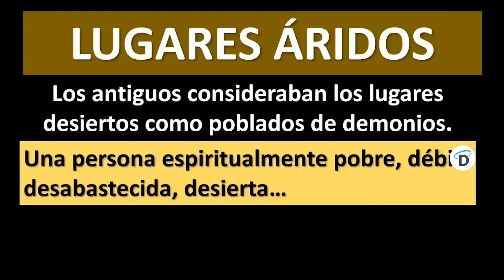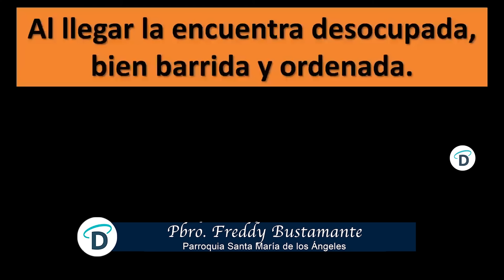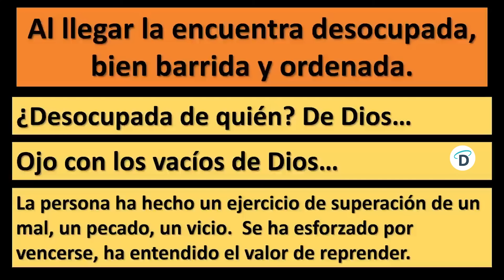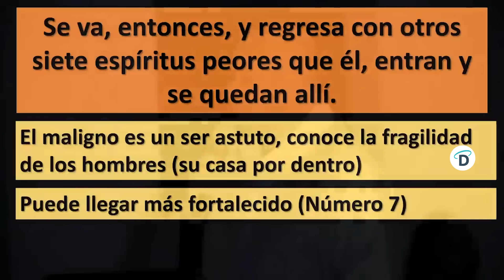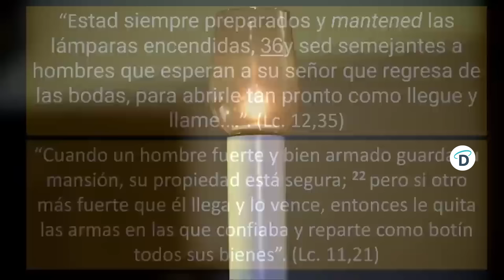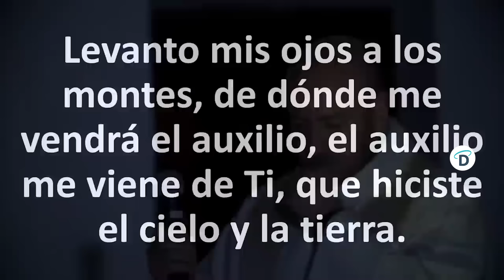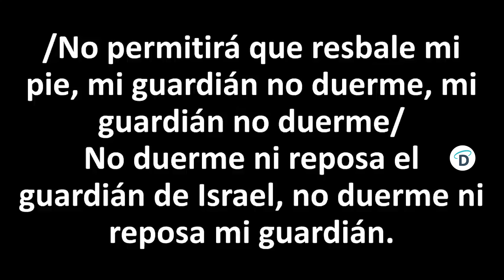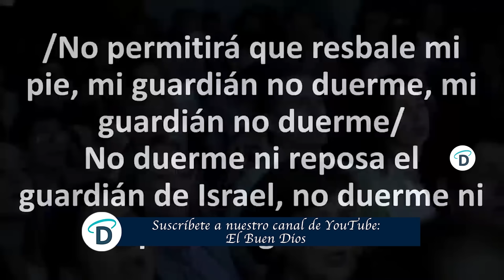El maligno puede engañarte - El Buen Dios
En la vida espiritual, debemos estar siempre atentos y vigilantes. ¿Sabías que el maligno puede engañarte y alejarte del camino de Dios? 🙏✨

En este video, exploramos cómo el maligno utiliza diversas estrategias para confundirnos y desviarnos de nuestra fe. A través de enseñanzas bíblicas y reflexiones, te ayudamos a reconocer los engaños del maligno y a fortalecer tu relación con Dios. 🌟❤️

Acompáñanos mientras profundizamos en cómo podemos protegernos espiritualmente, discernir la verdad y mantenernos firmes en nuestra fe. ¡No te pierdas este importante mensaje de alerta y esperanza! 🙌💖